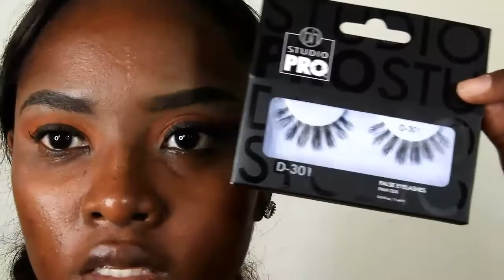Peach makeup tutorial / bh cosmetics new brush set tryout